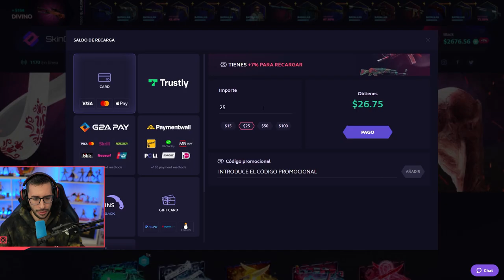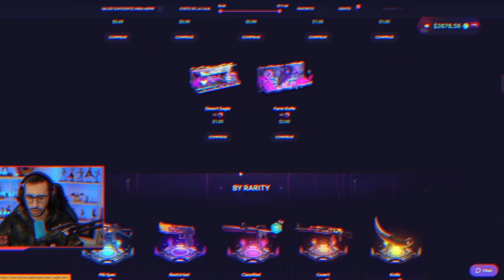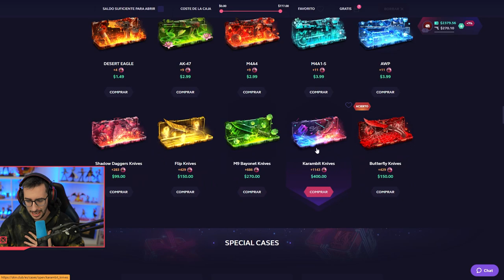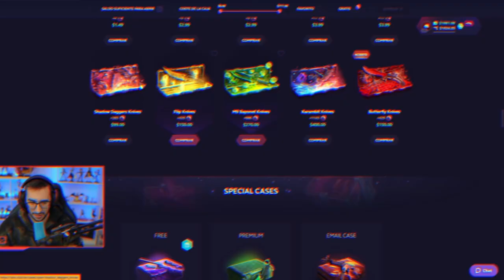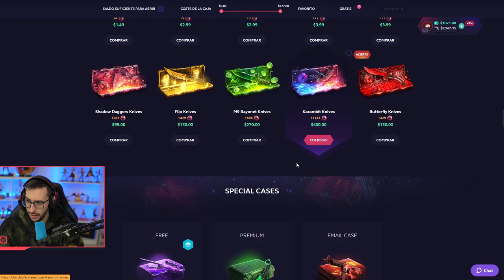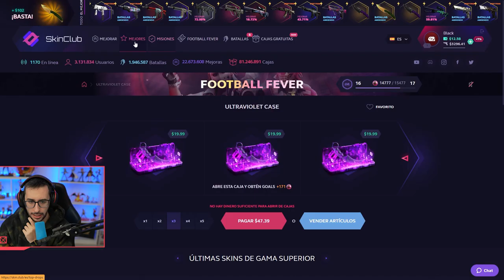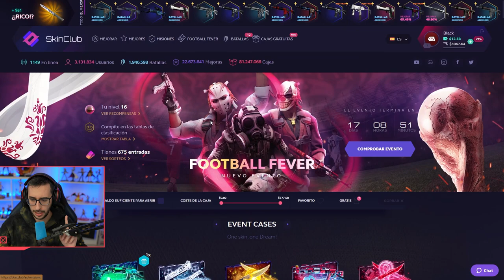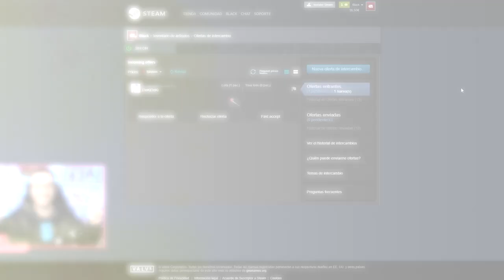ABRIENDO CAJAS QUE SOLO TIENEN CUCHILLOS *2000$ EN CAJAS*